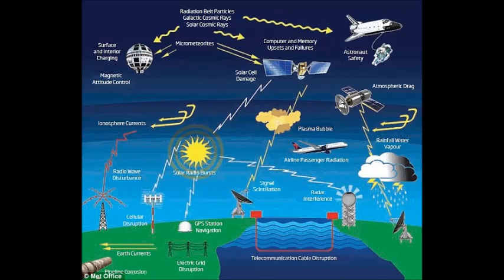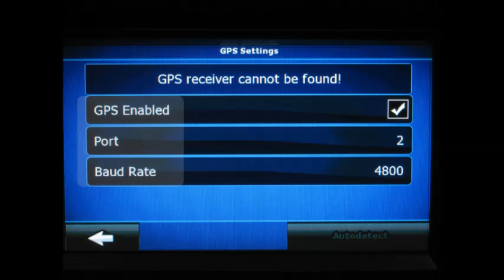Are YOU prepared for a solar storm 2015? NASA warns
Are YOU prepared for a major solar storm? World will have just 12 hours warning if the sun erupts.

The scientists can give us only 12 hours notice if a dangerous explosion from the surface of the sun heads our way,informed us the latest report from NASA.

There has been developed and published a plan for extreme situations, such as a space weather, by the British government, evidencing what we have to be doing in order to cope with such a situation.

Nasa had also informed that a massive solar activity will interrupt transport networks, will cause blackouts and also disrupt satellite.

The most harmful event that will happen is a major coronal mass ejection, where huge eruptions of high energy particles would be send into the space.

There will also be major solar flames - as a consequence of the magnetic energy blasts of radiation sent across the solar system. The report states:

'Space weather results from solar activity. Solar activity can produce X-rays, high energy particles and Coronal Mass Ejections of plasma.
'Where such activity is directed towards Earth there is the potential to cause wide-ranging impacts.
'These include power loss, aviation disruption, communication loss, and disturbance to (or loss) of satellite systems.'

The most recent major coronal mass ejection to hit the Earth, Carrington event, had been a powerful geomagnetic storm, in 1859 and it might be the biggest in over 500 years.

Even if at that time technology was still way behind nowadays, Their Telegraph systems all over the world had failed, and electricity pylons short circuited.

A large flare sent byt the sun this year in March had failed radio transmissions in some parts of the world.

The UK government Space Weather Preparedness Strategy said that for a sun blast to reach Earth might take 18 hours.But he also added:

'It is therefore likely that our reasonable worst case scenario would only allow us 12 hours from observation to impact.'

The strategy warns that while the UK power network would likely be able to cope with a major space weather event, other countries are less well prepared.
It said:

 'The GB Power Grid is likely to be more resilient than that of some other countries to the effects of severe space weather for a range of reasons: shorter power lines, a mesh like grid system with the ability to close sections and route power around them and, a more reliant design for new and replacement transformers.'
'Nonetheless, for the GB grid, our relatively high latitude, long coast line and geology are factors that increase risk.'

Their main recommendation is for everyone to be preparing for a solar storm as much as for other natural disaster such as flooding or major storms.

The report also informs us regarding that the GPS signal will be down, and the drivers should carry a map with them to help them navigate while GPS network is down. Mobile network and landline services are unlikely to be affected, meaning that these still can be used.
They also inform us that power and communication infra] should be updated to include backups so that nobody looses their data.
Companies and emergency services are urged to have plans in place to deal with the impacts too.